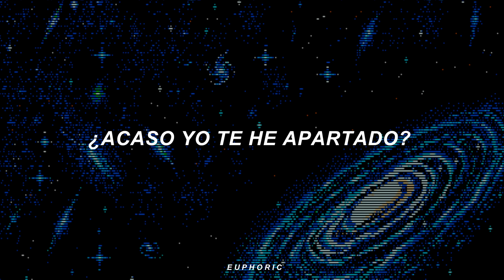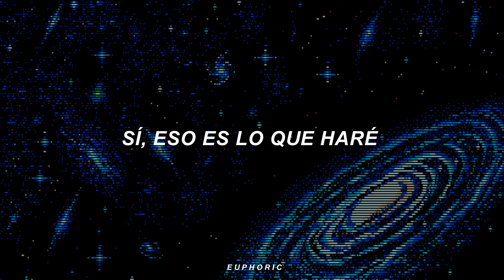esta canción te traerá un sentimiento extraño y bonito⭒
❝ ¿acaso yo te he apartado? ❞

📥 Promociones: en IG como @euphxric.subs

⇝ Coldplay - Sparks / Sub. Español
⇝ Coldplay - Sparks / Español
⇝ Coldplay - Sparks / Subtitulado
⇝ Coldplay - Sparks / Letra
⇝ Coldplay - Sparks/ Traducida al Español

[ Lyrics ]
Did I drive you away?
I know what you'll say
You say, "Oh, sing one we know"

I'll always look out for you
Yeah, that's what I'll do

I say, "Ohh"
I say, "Ohh"
My heart is yours
It's you that I hold on to
Yeah, that's what I do
And I know, I was wrong
But I won't let you down

I will, yes, I will
I said, "Ohh"
I cry, "Ohh"
Yeah, I saw sparks

🌵Tags🌵
letra, subtitulada al español, traducida al español, traducción, subtítulos, subtitulado, recomendados, euphoric.

｀、☁ヽ｀ᵍʳᵃᶜⁱᵃˢ ᵖᵒʳ ᵗᵒᵈᵒ, ⁱˡᵒᵛⁱᵘ  ☂˚｡ヽ｀、ヽ、☁ヽ｀